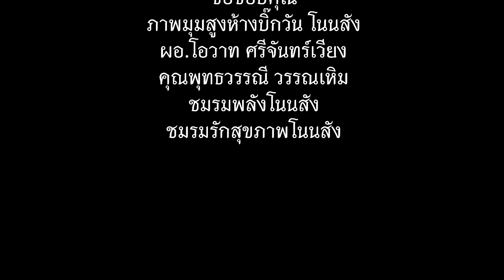วิกฤติ!! น้ำล้นคันดิน เข้าเขตเทศบาล อ.โนนสัง ถึงจุดวัดใจ สู้ต่อหรืออพยพ ปริมาณน้ำในเขื่อน 129%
โนนสังนครใต้น้ำ ถึงจุดวัดใจ จะสู้หรืออพยพ ปริมาณน้ำเพิ่มขึ้นเรื่อยๆ เกินความจุ 129% โนนสัง มีเพียงคันดินป้องกัน